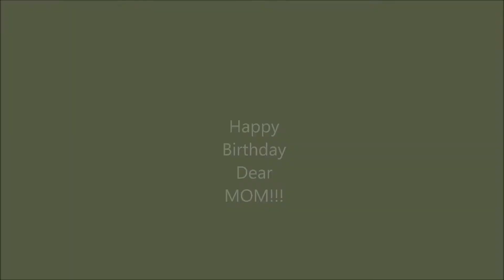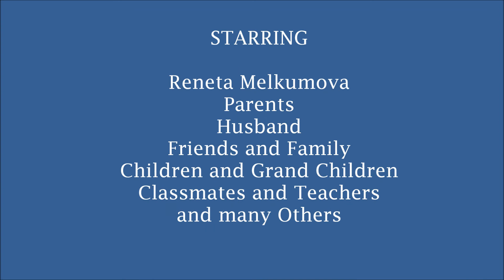День Рождения мамы Ренеты!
Mama Reneta's Birthday!